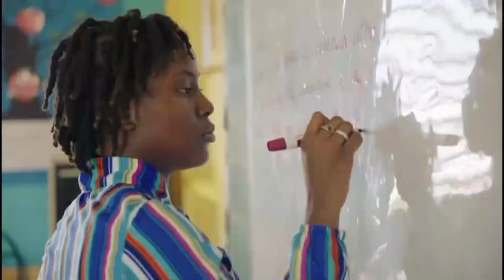AB TODAY Claudette 'CP' Peters NAT U Music Video release & Kiddies Fest